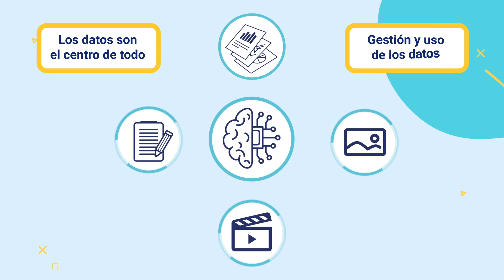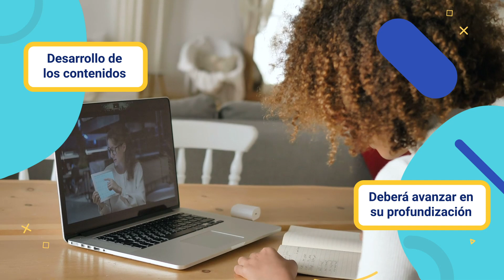Inteligencia artificial en los datos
Este video hace parte de la Gestión de analítica de datos. Lo invitamos a conocer la oferta de los programas disponibles para inscripción en el SENA ingresando a: